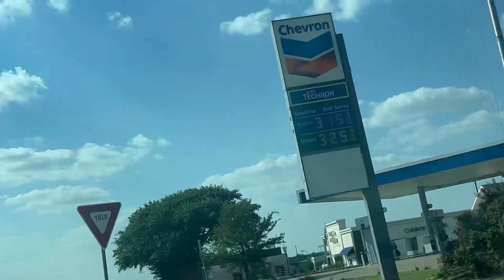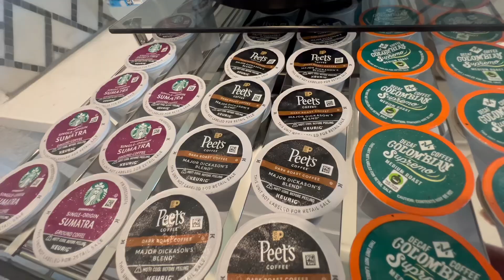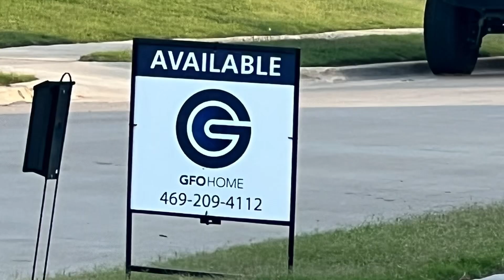DAY 27 AT CALOY’S & MARS AMAZING BEAUTIFUL CASTLE AT MANSFIELD TX - 6/15/24